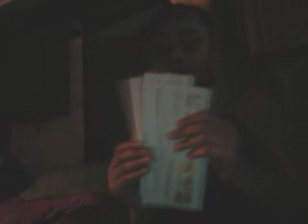rayunnas moring routine pt 1